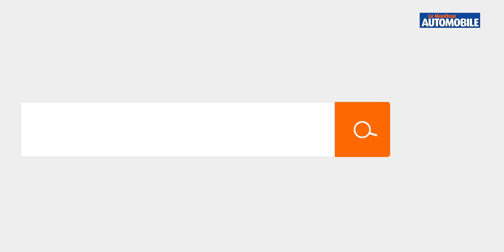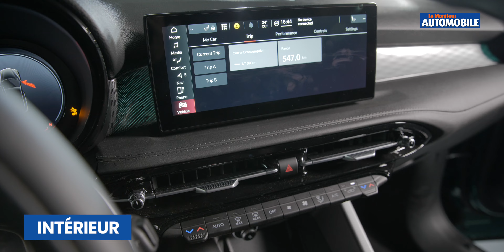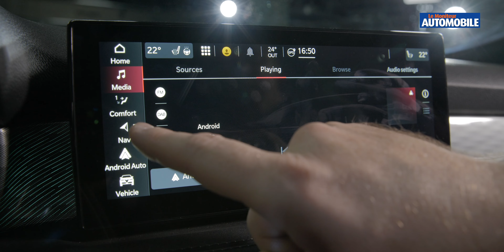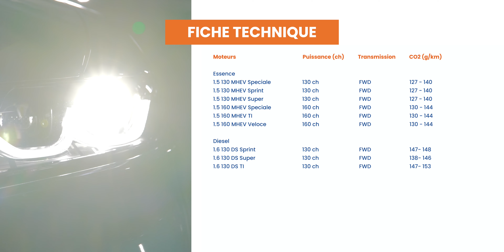[Essai Détaillé] Alfa Romeo Tonale - Le Moniteur Automobile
Il aura fallu le temps, mais l’Alfa Romeo Tonale est enfin là! Ce SUV compact répond-t-il aux attentes placées en lui, ou a-t-il un coup de retard? Pour répondre à cette question, nous avons passé une semaine au volant du Tonale 1.5 MHEV de 160 ch.

00:00 Introduction
00:30 Extérieur
03:00 Moteurs
04:55 l'intérieur
08:55 La Conduite
14:20 Budget
15:48 Conclusion
17:40 Fiche Technique